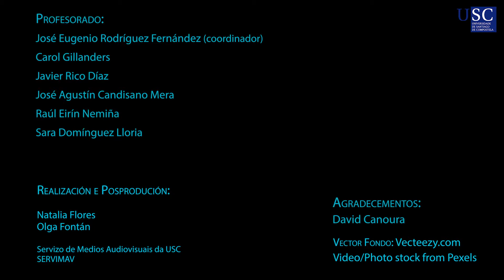A cultura lúdica e musical a través do xogo tradicional - Parte 3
David Canoura (membro da Asociación Galega do Xogo Popular e Tradicional) afonda nos aspectos musicais vencellados ao xogo tradicional, reflexionando sobre os contidos musicais que teñen unha orixe galega.